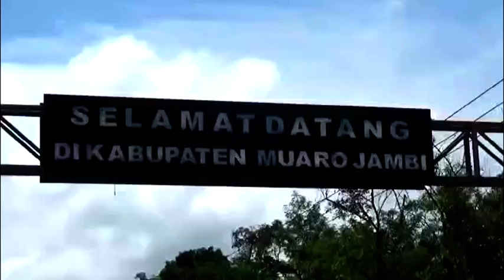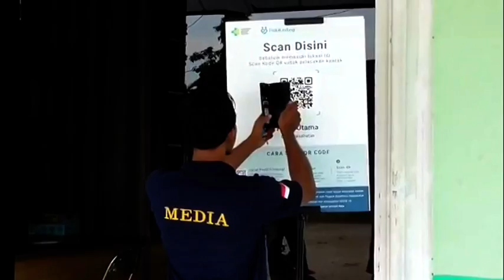44,6 PERSEN MASYARAKAT MUARO JAMBI SUDAH DIVAKSIN